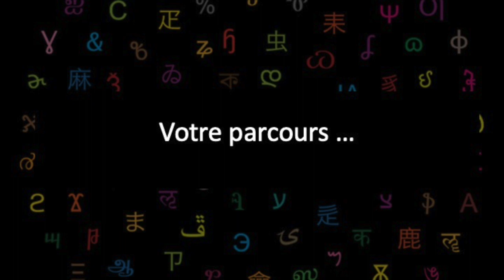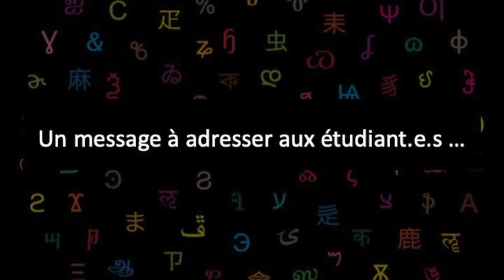Directrice en agence de brand content et de marketing digital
Extrait des Rencontres Professionnelles Métiers de la communication de l’Université Bordeaux Montaigne du 22 novembre 2022.